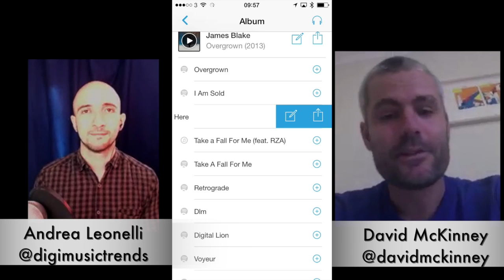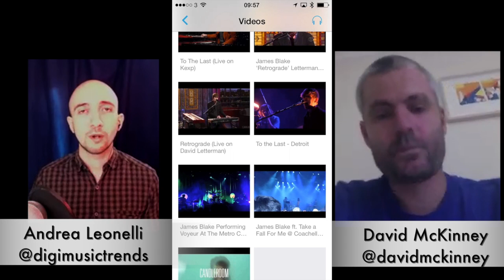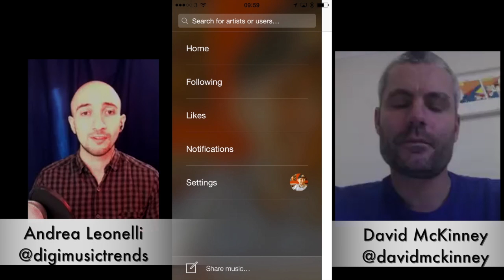DMT Breaking: the all-new Discovr app, an interview with founder David McKinney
On this special Breaking DMT show Andrea Leonelli interviews David McKinney, CEO at the Filter Squad the company behind Discovr. The app, launched in 2011, has received over three million downloads to date, and this week has been overhauled completely for iOS7 shifting the focus on discovery and social sharing. We chat about the process of creating the new version, challenges, exciting features and much more.